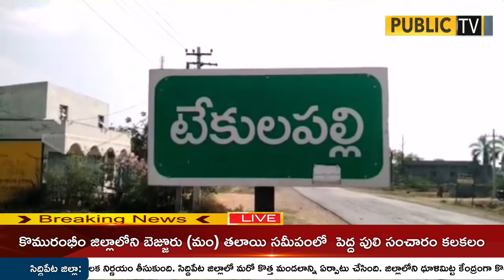యువత చెడు మార్గాలని వీడి మంచి మార్గంలో నడవాలని ఇల్లందు డిఎస్పి రవీందర్ రెడ్డి కోరారు..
వాయిస్ ఓవర్ : భద్రాద్రి కొత్తగూడెం జిల్లా  టేకులపల్లి మండలం బోడు పోలీస్ స్టేషన్ పరిధిలో   నాగారం జోగు గుత్తి కోయ గ్రామం నందు  టేకులపల్లి సీఐ రాజు ఆధ్వర్యంలో మెడికల్ క్యాంపు  నిర్వహించడం జరిగినది. ఈ కార్యక్రమము నందు డిఎస్పీ పి. రవీందర్ రెడ్డి ,  టేకులపల్లి సీఐ రాజు  హాజరై గ్రామ ప్రజలను ఉద్దేశించి వారు మాట్లాడారు.  గ్రామ ప్రజలు వారి యొక్క ఆరోగ్యాన్ని కాపాడుకోవాలని కోరారు. ప్రజలు సంఘవిద్రోహ శక్తుల కు సహకరించవద్దన్నారు. చెడు మార్గాన పయనించవద్దని, ఏ సమస్యలు ఉన్నా పోలీసు వారిని సంప్రదించి పరిష్కరించుకోవాలని
తెలిపినారు.  మారుమూల గ్రామంలో పోలీస్ శాఖ ఆధ్వర్యంలో మెడికల్ క్యాంపు నిర్వహించడం ఆనందంగా ఉందన్నారు. గ్రామానికి కొత్త వారు ఎవరైనా వస్తే సమాచారం ఇవ్వాలని,  పోలీసు వారు మీకు ఎల్లప్పుడు  అందుబాటులో ఉంటారని ప్రతి సమస్యను మా  దృష్టికి తీసుకొస్తే పోలీసు వాళ్ల ద్వారా సాధ్యమయ్యే వాటిని మా ద్వారా పరిష్కారం చేస్తామని, మిగతా డిపార్ట్మెంట్స్ చెందిన సమస్యలు అయితే వారి ద్వారా సమస్యలు పరిష్కరిస్తామని తెలిపినారు. మెడికల్ క్యాంప్ లో గ్రామ ప్రజలందరూ భాగస్వాములై పరీక్షలు చేయించుకున్నారు. అనంతరం వారికి ఉచితంగా మందులను, పండ్లను అందజేశారు.    ఈ కార్యక్రమంలో బోడు ఎస్సై  రవీందర్,  సులానగర్ ప్రైమరీ హెల్త్ సెంటర్ డాక్టర్ రాజశేఖర్,
వారి సిబ్బంది పాల్గొన్నారు.